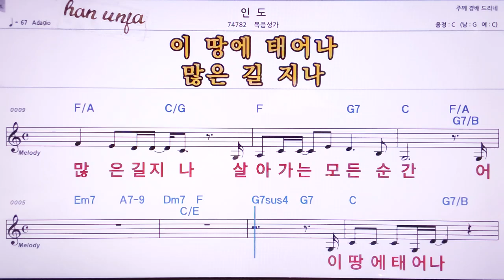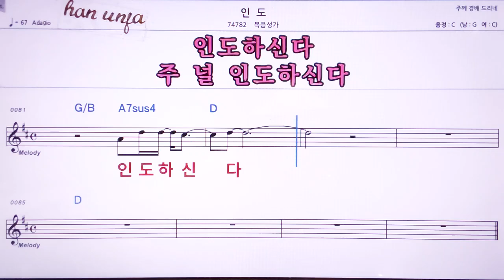💖인 도/복음성가 👍MR,노래방, 악보, 코드,Karaoke With Sheet Music